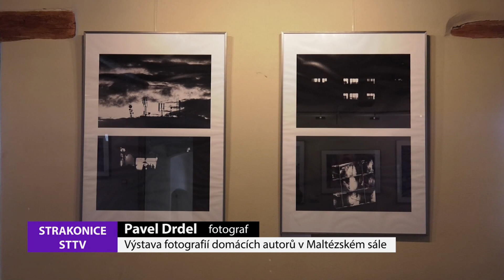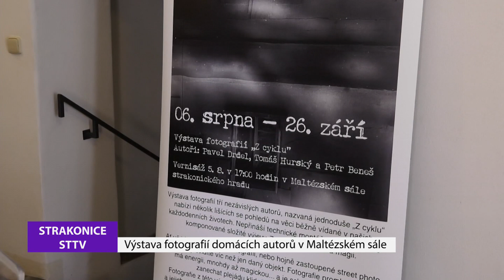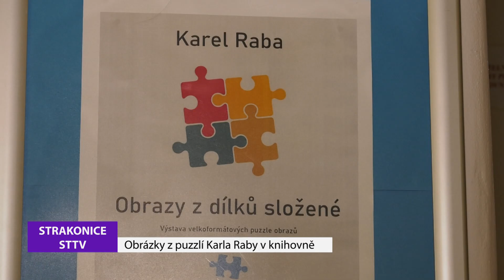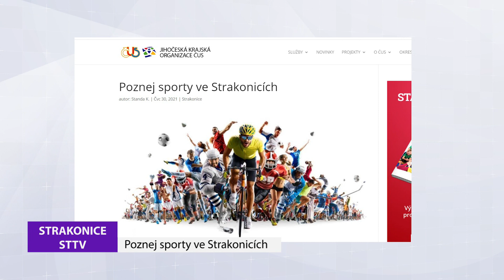Strakonická TV: Zpravodajství 33/2021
Ve Strakonicích se lidé rozhodují spíše pro tradičně pojaté svatby, ale někdy se snoubenci rozhodnou i pro netypický svatební obřad. Od padesátých let minulého století byl památkově chráněný objekt špýchar využíván spotřebním družstvem Jednota jako sklad ovoce a zeleniny. V loňském roce se stal součástí majetku města, které s ním má docela jiné plány. Na tři strakonické příměstské tábory organizované STARZem v plaveckém areálu byly pozvány preventistky státní a městské policie. Z cyklu – tak se jmenuje osobitá výstava tří strakonických fotografů, kteří své práce prezentují v Maltézském sále strakonického hradu. Ve vestibulu Šmidingerovy knihovny je až do konce srpna prodloužena výstava obrazů složených z puzzlí, které vytvořil strakonický autor Karel Raba.